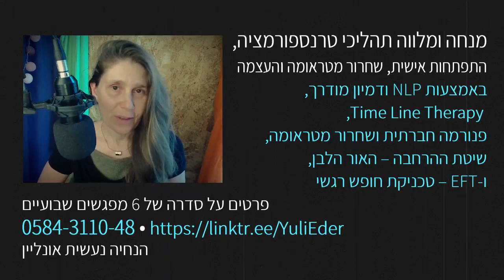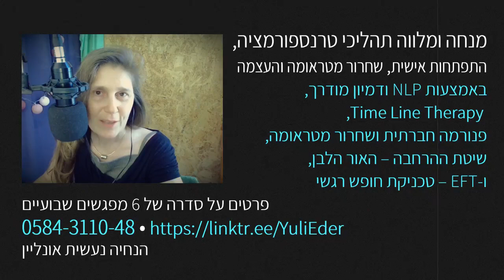בואו נשחרר את התקשורת לחופשי - שיחה עם אלון מיטב גשם כבד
ראיון עם אלון מיטב - יזם רשת תקשורת אלטרנטיבית -גשם כבד